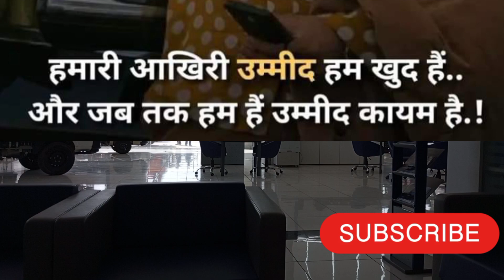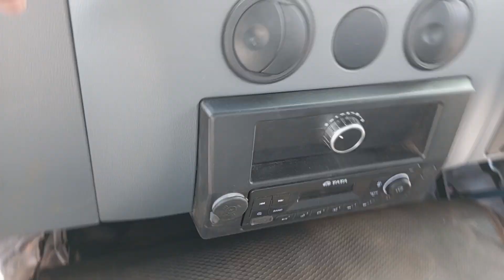नई bs6 टाटा कैंटर Johar Tata Motors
नई bs6 टाटा कैंटर